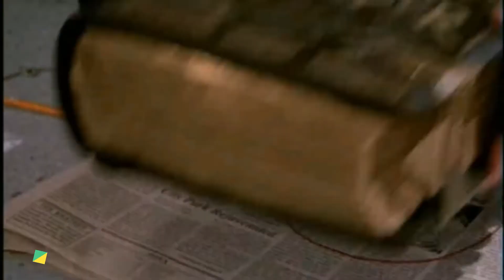Prince Agent || Episode 1 || [Urdu/Hindi] Chinese Drama .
HELLO FRIENDS.
 Prince Agent, yeah ek chinese history drama hai. yeah story humari female lead ka ass pass khani ghumti rathi hy, or humari (Que) ko kuch yaad nhi hotha hy, or usa bhot si problem ko face karna hotha hy. or yaha say story me bhot sara twist ata hy jasa yaha se story bhot hi interesting ho jathi hy ..jasa aplog ko dekhna ma bhot maza aya ga .
1) Non Commercial
2) Transformative In Nature
3) Does Not nagetively affected The Original Content

zombie detective episode 2❤ explain in urduhindi❤